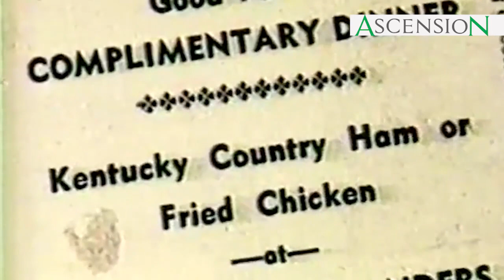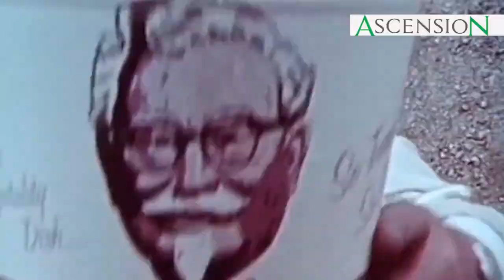Millionnaire à 70 ans: L'histoire d'un pauvre fermier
Colonel saunders est le fondateur de la chaîne de fast Food KFC. Né dans une famille pauvre, il passe par plusieurs difficultés avant de mettre son savoir faire culinaire au service des populations de sa ville. C'est ainsi qu'il crée le KFC pour commercialiser du poulet au goût unique. Après avoir fait faillite 03 fois ,il devient finalement millionnaire au soir de sa vie à 70 ans.